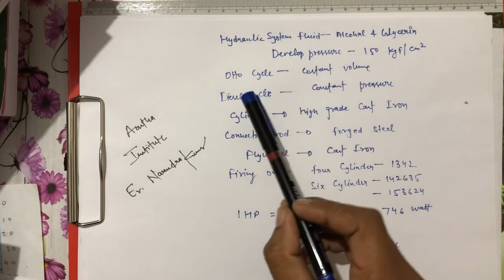Agriculture JE TECHNICAL LECTURE PART-6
Target job